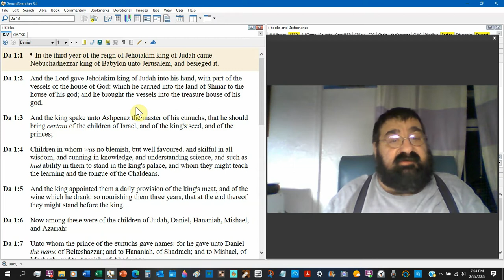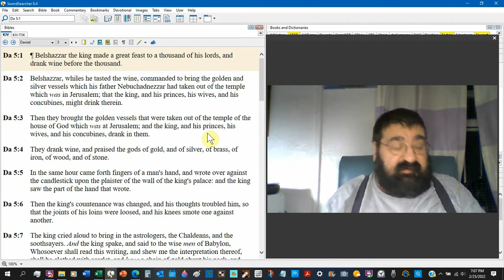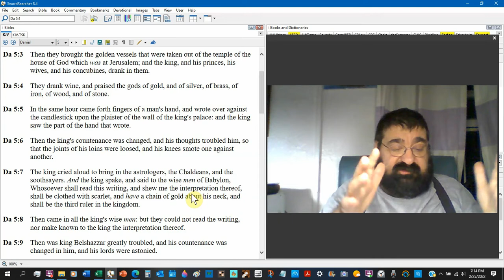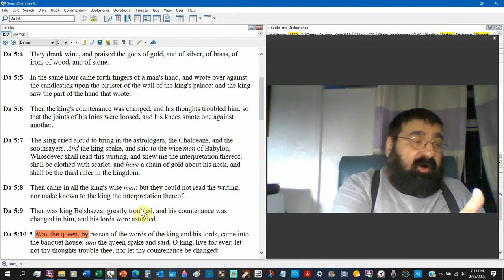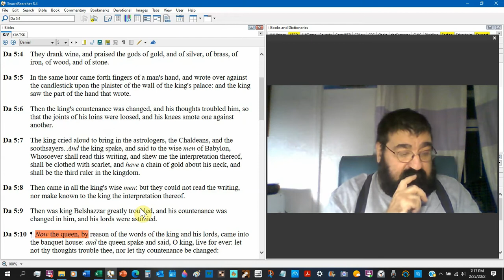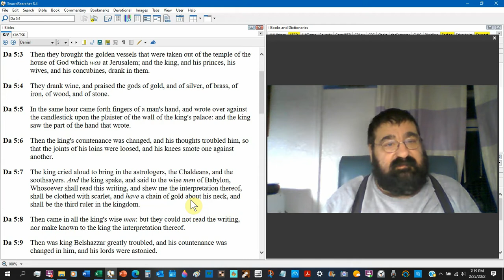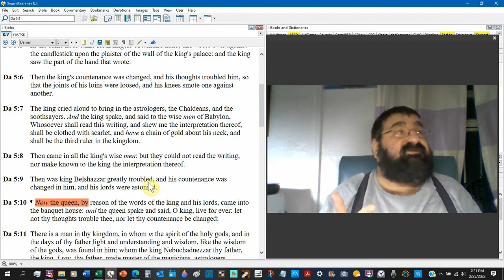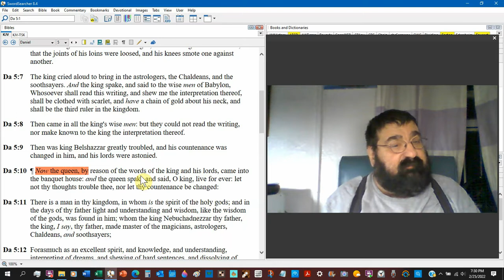Came Forth Fingers Of A Man's Hand, And Wrote Daniel 5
God interrupts Belshazzar's party.